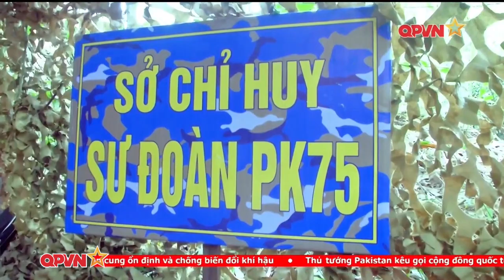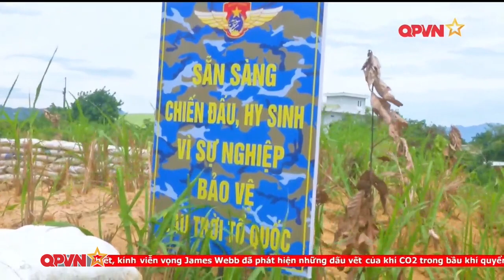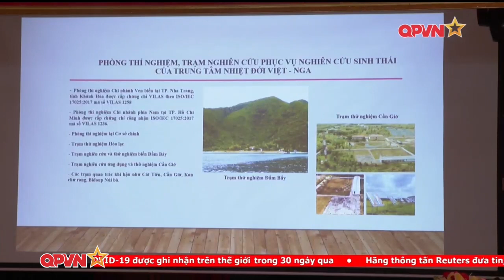Thời Sự Quốc Phòng Trưa 28/8: Việt Nam viện trợ kinh phí cho Campuchia Xây dựng Doanh Trại Quân Sự